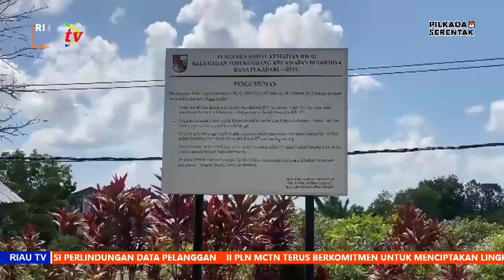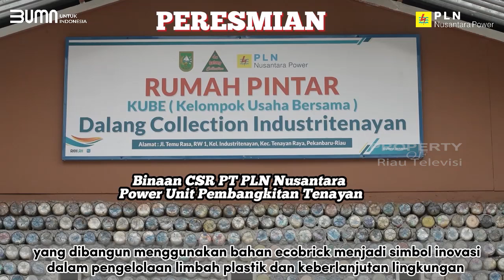ADA UPAYA PEMKO DORONG PERLUASAN TPU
Pekanbaru, riautelevisi.com- Terkait penuhnya sejumlah Tempat Pemakaman Umum di Kota Pekanbaru, Pemko Pekanbaru berencana melakukan perluasan terhadap kawasan TPU.